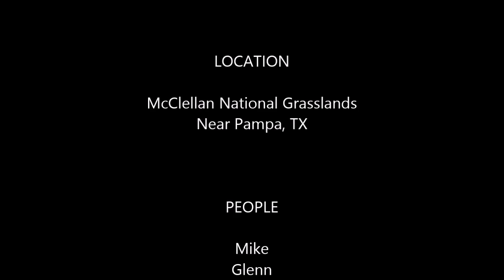Dudes 2015 - The Drop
The first time we were just riding around and came across this ~15ft drop followed by about a ~15ft climb. I was leading the way in the buggy and was worried about the dirt bikers. Glenn had no problem, but Kyle's fork seals are blown so he is basically riding around without shocks. The first time he said "Its a little rough." The second time I was still leading and I accidentally came across  this same spot a second time. I pulled over after and Kyle reported "It's still a little rough." The third time Alvin was taking us on a tour of the place and brought us by. Then I think he made a wrong turn because he brought us by it a fourth time. Didn't mean to go on it a second time, and ended up going on it four times.